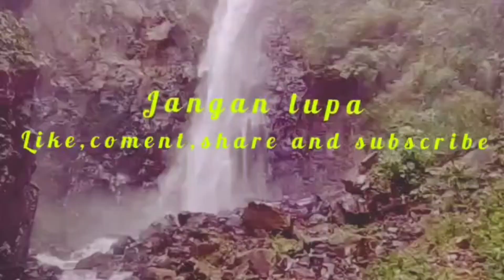PERJALANAN MENGARUNGI SAMBIL MANCING CUMI CUMI DI LAUT JAWA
laut jawa